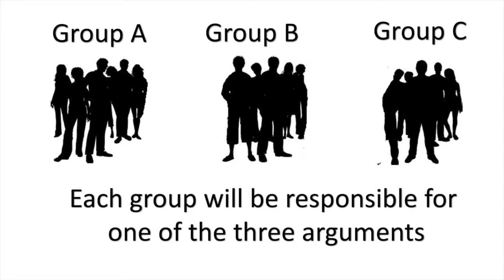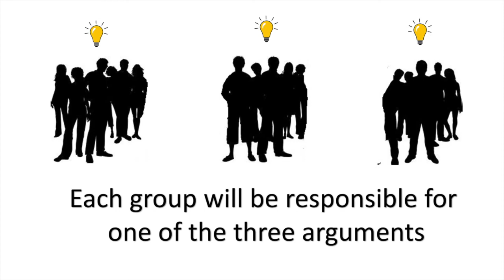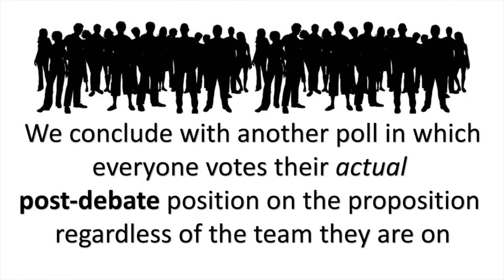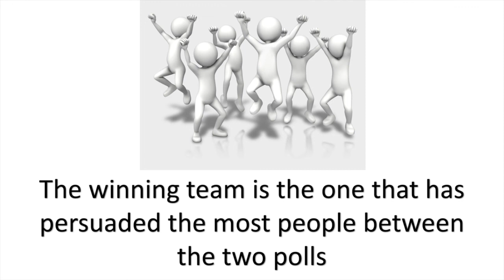Oxford Debate Rules Music 3